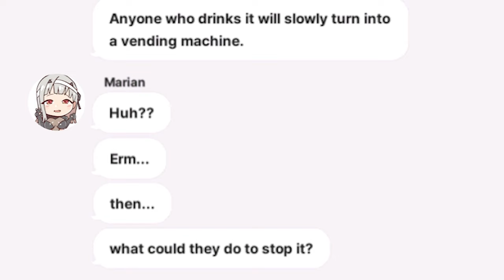MARIAN VENDING MACHINE [ NIKKE ]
Outro : Gigachad x Dr Livesey Phonk Remix